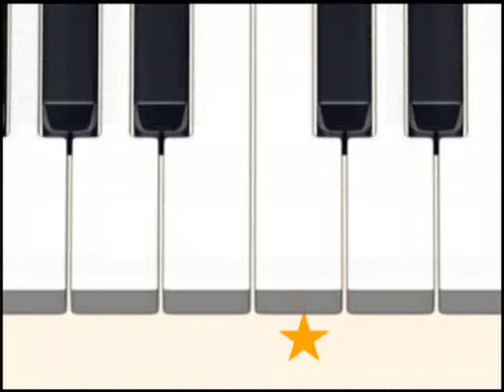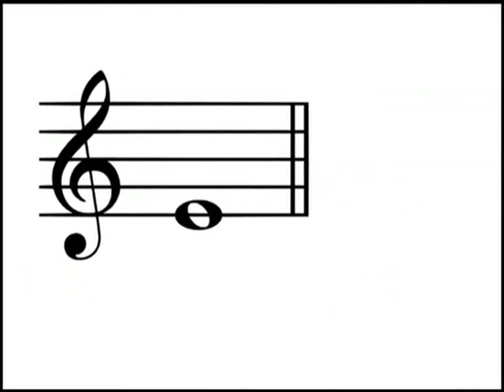09 Frog Song